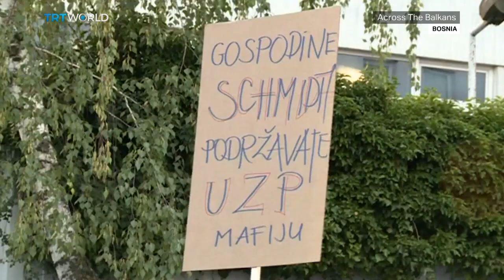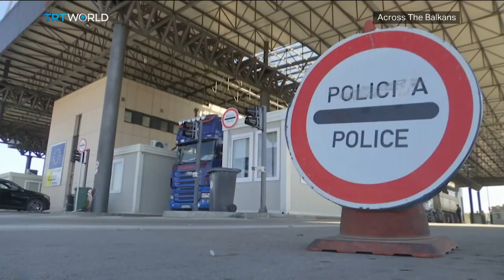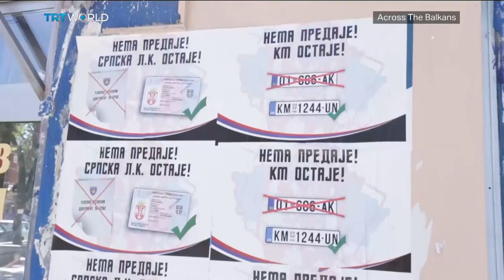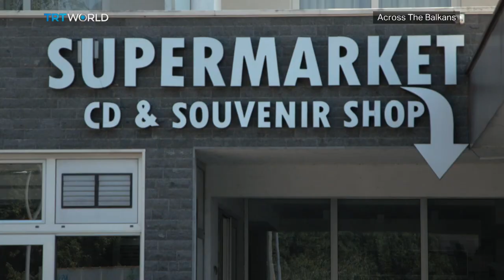Bosnia-Croatia Relations Tested: Election Law and Peljesac Bridge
In this episode, we look at the latest political crisis in Bosnia. High Representative Christian Schmidt will impose an amendment to the election law for the entity of the Federation of Bosnia without the consent of politicians. These changes could give the Croat nationalist party HDZ and nationalist secessionist Serb SNSD party a disproportionate degree of political influence. Later, Schmidt said he will give the parties more time to agree on the changes.

Also, tensions between Pristina and Belgrade are running high as air raid sirens were heard in Mitrovica. Kosovo has accused neighbouring Serbia of trying to destabilise the country as ethnic Serbs blocked roads in the north in an apparent dispute over license plates and identity cards. After discussions with European and US partners, Kosovo postponed the plan until the first of September.

And in Croatia now, where the EU's latest megaproject, is already having an impact just one week since opening. The Peljesac Bridge has cut traffic at the Bosnia-Croatia border by 50 per cent. But not everyone is happy, including Bosnia and Herzegovina, which is worried that the structure blocks its only access to the sea. Veljko Skenderija has more.